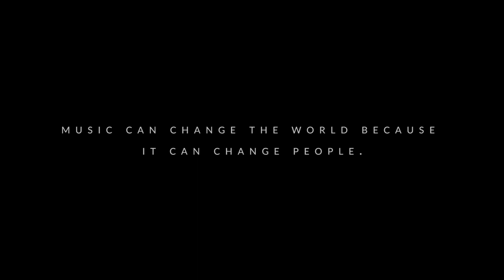Valameenukkum - Chithiram Pesuthadi - Remastered Video HD